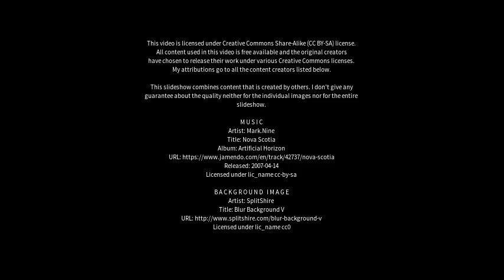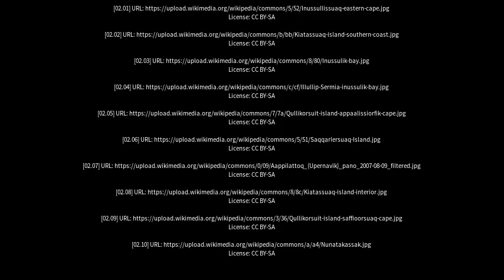Best places to visit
Best places to visit - Kullorsuaq (Greenland) Best places to visit - Slideshows from all over the world - City trips, nature pictures, etc.